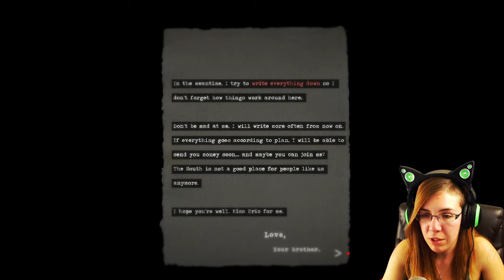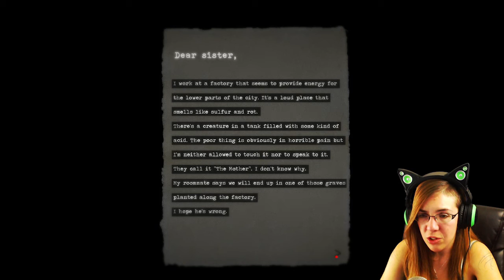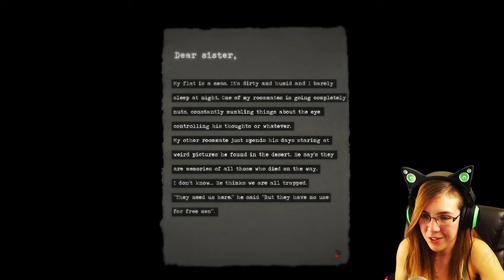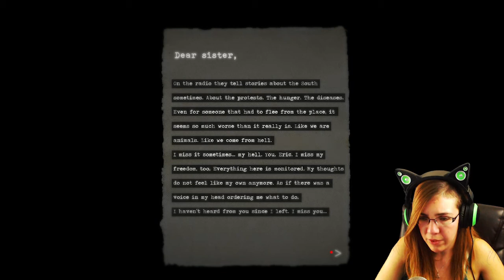North - WHEN DRUGS, RELIGION, & IMMIGRATION MAKE BABIES ~Full Playthrough~ (Surreal Indie Game)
In this surreal indie game called North you "apply for asylum in a city filled with strange creatures." And it get's strange...
Here's where you can download and play the game for FREE! :D

-ascatman
-Xyz99ism
-Grev
-Christopher Nguyen
-Dustin Alexander
-Victor Perez Garcia
-POESE1